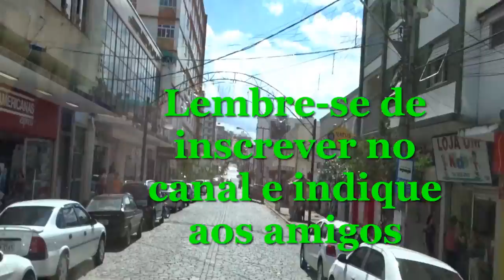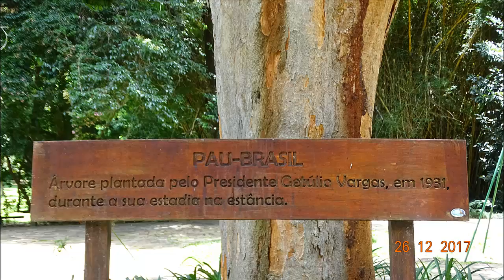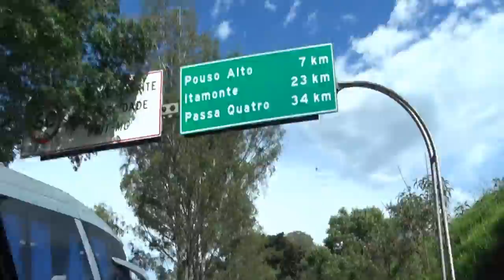ÁGUA MINERAL DE GOSTO RUIM | Parque das aguas SAO LOURENÇO | Natal no camping | QUINTA DO CEDRO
Fomos passar o natal em São Lourenço e aproveitamos para curtir a cidade e conhecer o parque das aguas minerais medicinais - Dez. 2017
AGENCIA: 0787-0
CONTA CORRENTE: 23.914-3
NOME: MARILDA BEREGULA.